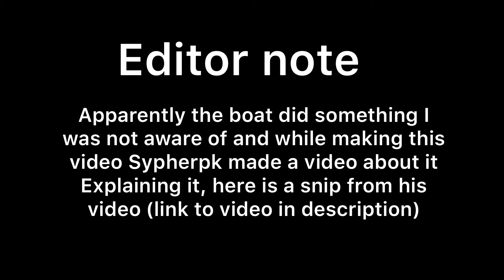Fortnite Season 2 chapter 3 arena montage division #1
Just me playing arena Fortnite.